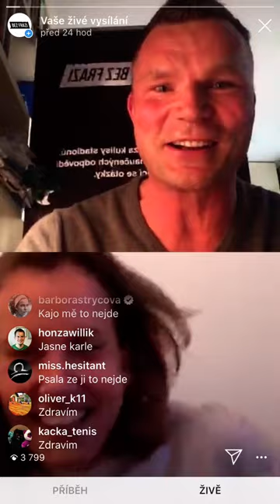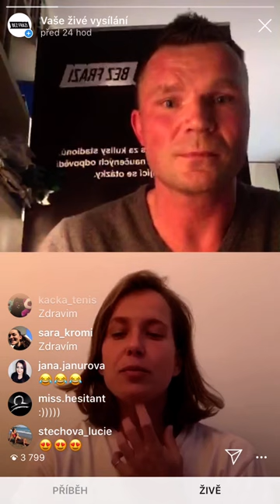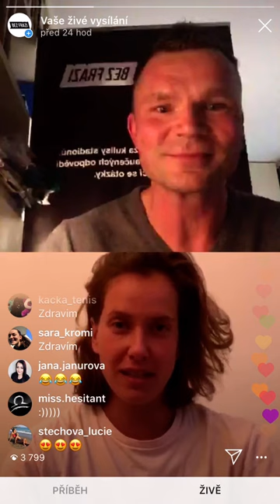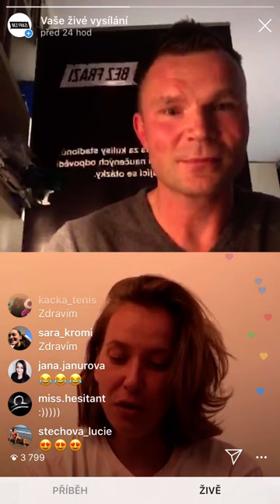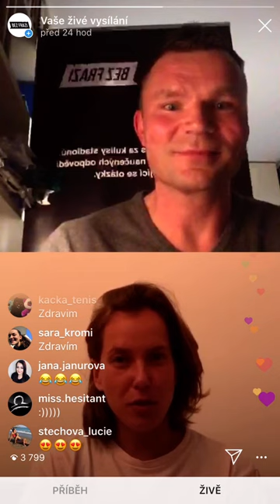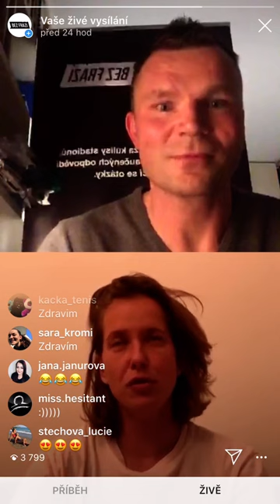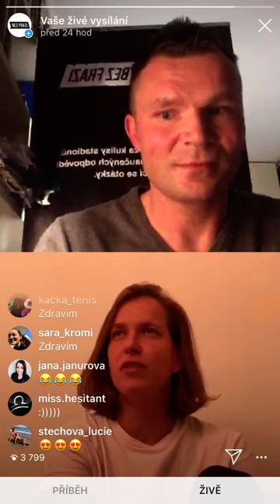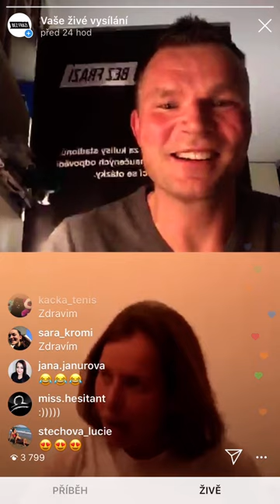Barbora Strýcová | Hodina Bez frází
Co si takhle pokecat s Bárou Strýcovou... Spouštíme nový formát nazvaný Hodina Bez frází. Instagramovým livestreamem vás provede Karel Nocar, bývalá házenkářská hvězda a jinak průvodce našimi besedami, a zeptal se na spoustu vašich dotazů, které ještě rozvedl tak, jak to umí jen on.